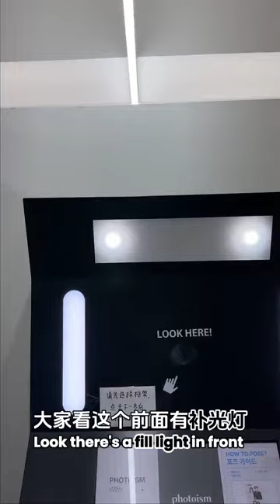[2024.03.31 Douyin update] Kachine Jeju Island Vlog 济州随记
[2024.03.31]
Kachine Jeju Island Vlog:
What I see is what you see👀
我看见了什么 你就看见了什么👀
(Video Cr. Douyin @ 孙滢皓Kachine)